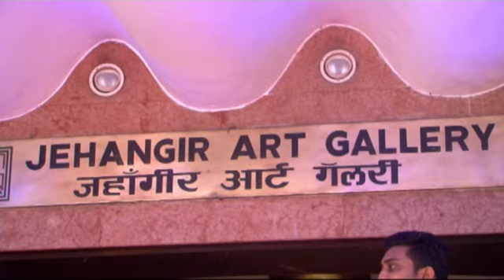Sonakshi Sinha Innaugrates an Art Show